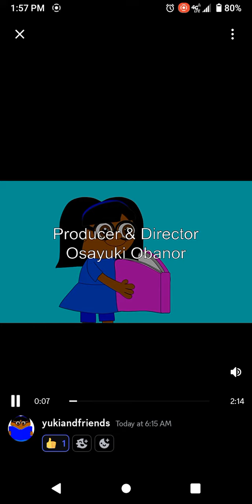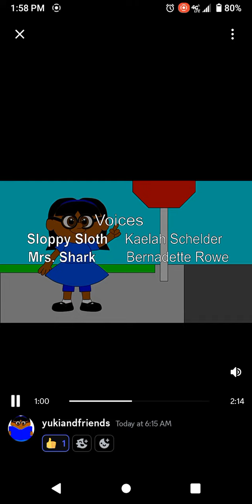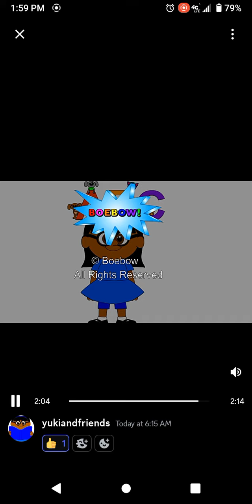yuki's alphabet adventure sneak peek end credits style